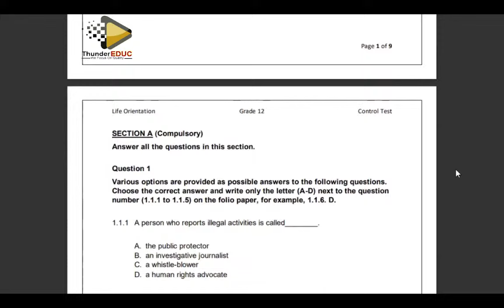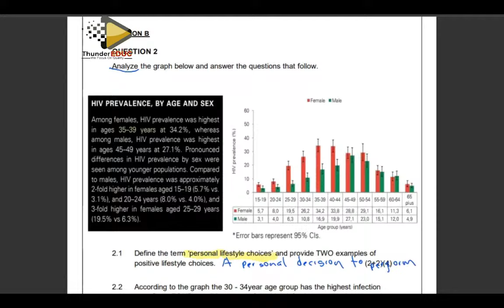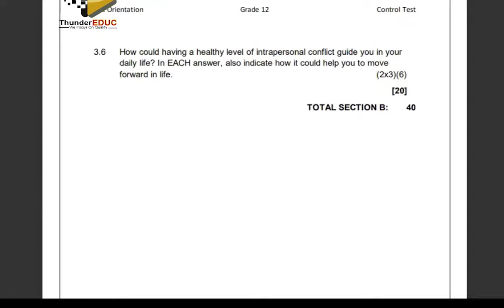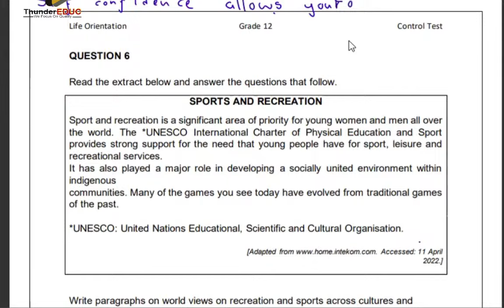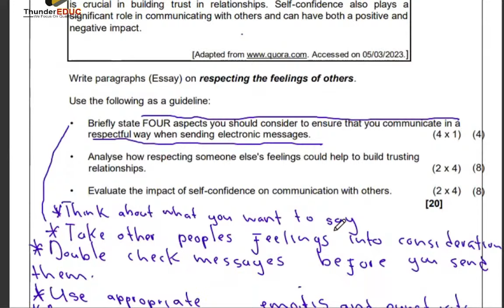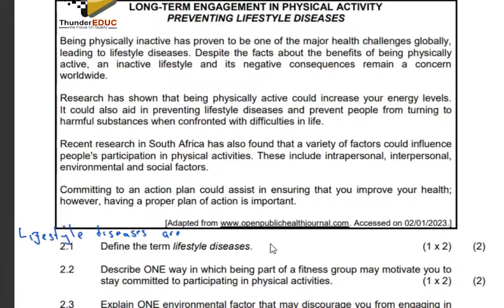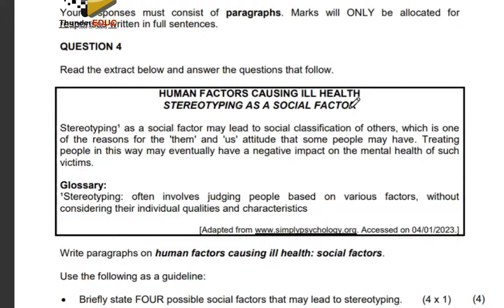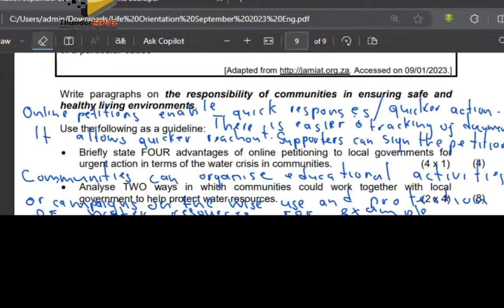Copy of LIFE ORIANTATION 2024: LATST MINUTE: PREPARATION FOR FINAL EXAM [THUNDEREDUC]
LIFE ORIANTATION 2024: LATST MINUTE: PREPARATION FOR FINAL EXAM [THUNDEREDUC]